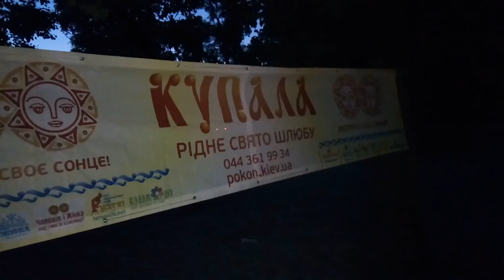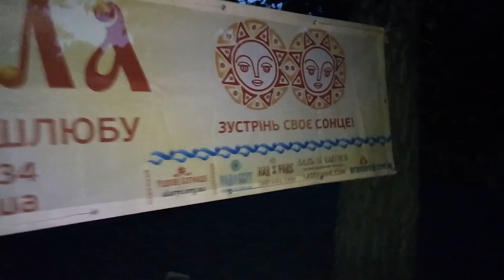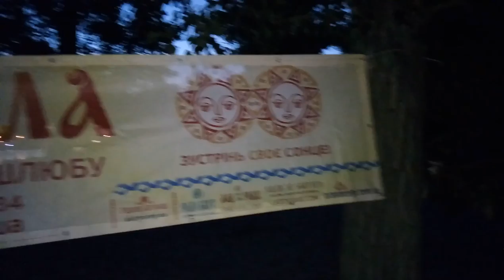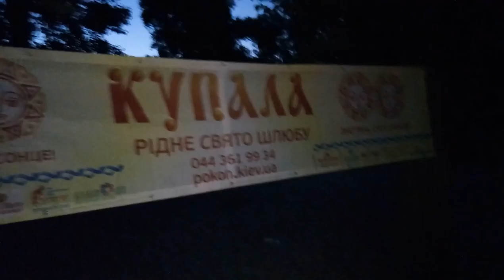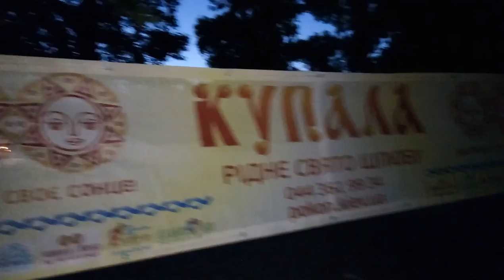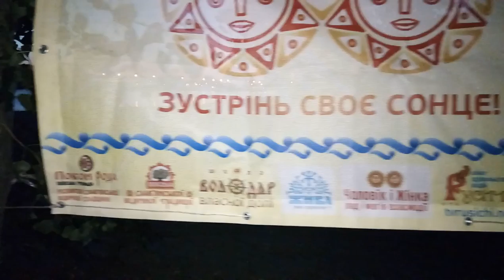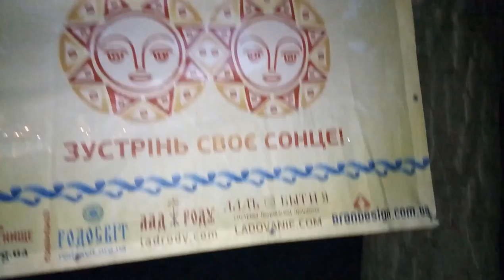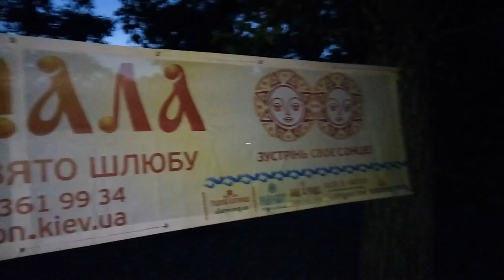#4. СЛАВЯНСКИЙ ПРАЗДНИК КУПАЛА - Славянский Ведичекий Обряд Венчания Киев 25 Июня 2016 - VedaDom.com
#4. СЛАВЯНСКИЙ ПРАЗДНИК КУПАЛА - Славянский Ведичекий Обряд Венчания Киев 25 Июня 2016 - Veda Dom

- Лайф Коучинг,
- Бизнес Коучинг,
- Семейный Коучинг,
- Коучинг Развития Знакомства,
- Командный Коучинг,
- Спортивный Коучинг,

Тренер Успеха

Slype:  ForYouHoneyDew